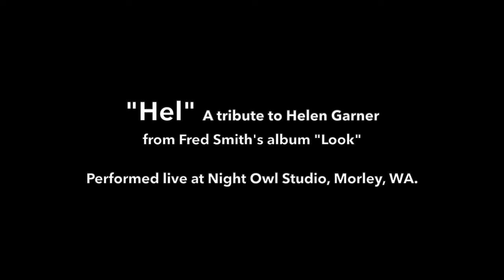Hel (a tribute to Helen Garner)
Here's 'Hel' ' from Fred Smith's album 'Look' performed at Night Owl Studios in Morley on 29 September 2023. In the band are Reuben Kooperman on drums, Josh Gray on bass, and Luka Gatti on electric guitar. Video footage shot by Lindsay Martin, Victoria Vigenser and Reuben's static camera. Video edited by Aki Redbird. Thanks to ArtsACT.